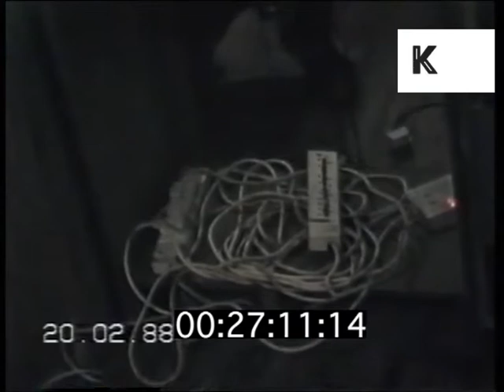1988 Setting Up for Warehouse Rave | Kinolibrary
1988 Setting Up for Warehouse Rave from the Kinolibrary Archive Film Collections. To order the clip clean and high res or to find out more Clip ref SP8.

00:01:46 HA Welcome sign painted on floor. People setting up for party, putting up banners.
00:24:39 Cool young people, ravers sat smoking, talking, drinking beer cans, they look at the camera
00:26:25 Synthesiser, sound equipment. People setting up for rave, club night, some shots could be clearing up afterwards.
00:27:07 Guy on the floor with a tangle of cables, extension leads, wires. Tech guy, electronics, sound equipment.
00:27:55 Man wearing beret with tassel on it.